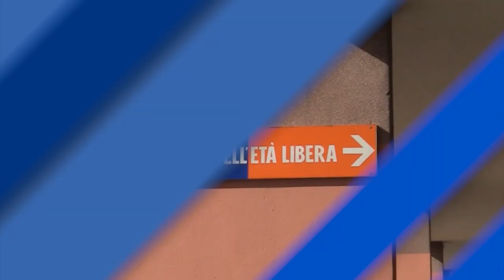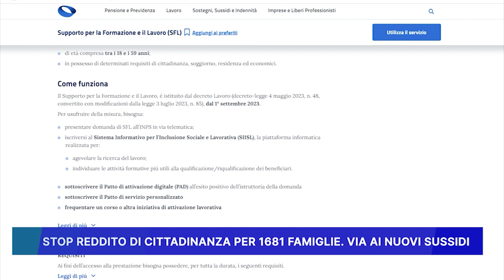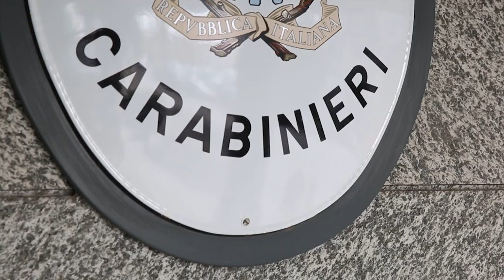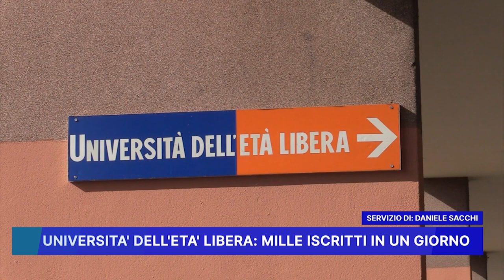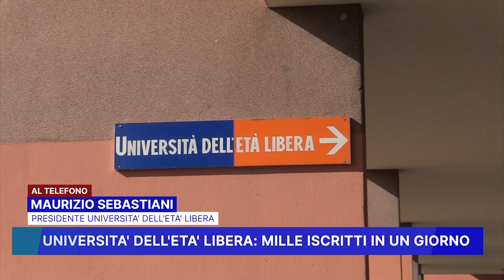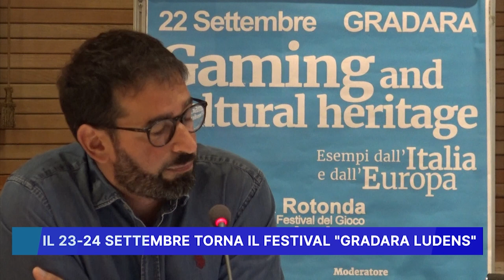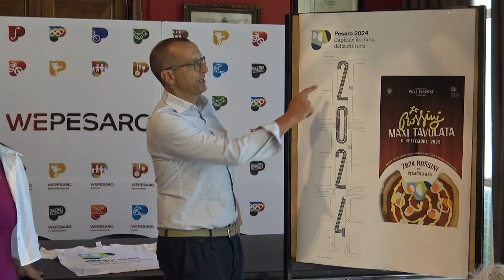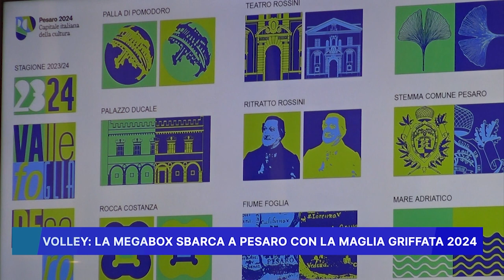ROSSINI NEWS 5 SETTEMBRE 2023